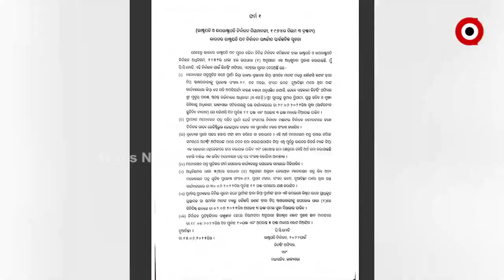ରାଷ୍ଟ୍ରପତି ନିର୍ବାଚନ ପାଇଁ ପ୍ରକାଶ ପାଇଲା ବିଧିବଦ୍ଧ ବିଜ୍ଞପ୍ତି !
ବିଭାଜିତ ବିରୋଧୀ !
ଫସଲ ଫାଟିଛି ମମତାଙ୍କ ମିଟିଂ ।
ମମତା ବାନାର୍ଜୀ ଡକାଇଥିବା ବୈଠକକୁ ଆସିଲେନି ଟିଆରଏସ, ଆପ୍ ଏବଂ ବିଜେଡି । ଏହାରି ଭିତରେ କିଏ ହେବେ ଶାସକ ଏନଡ଼ିଏ ଓ କିଏ ହେବ ବିରୋଧିଙ୍କ ସମର୍ଥିତ ରାଷ୍ଟ୍ରପତି ପ୍ରାର୍ଥୀ ତା ଉପରେ ନଜର